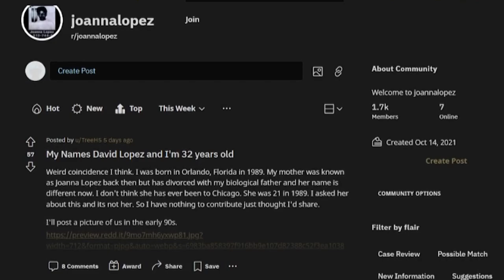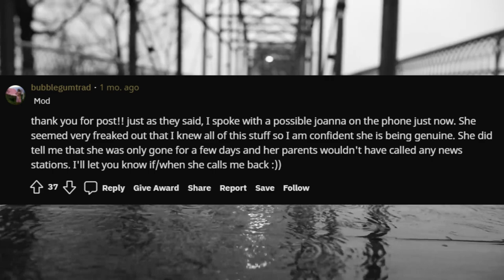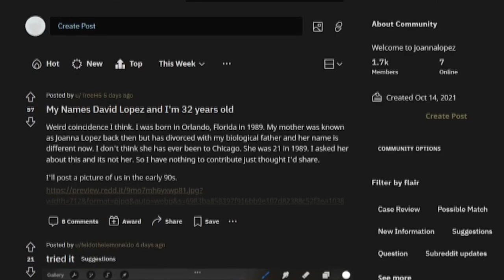Joanna Lopez May Have Been Found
An update on the Joanna Lopez case